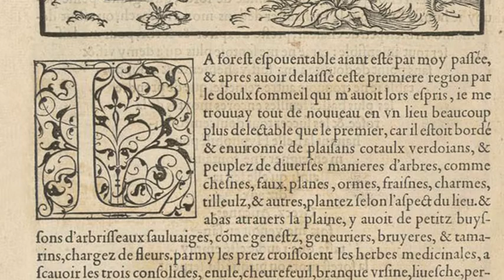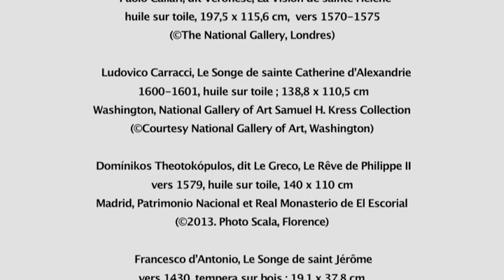Avant-première : La Renaissance et le Rêve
Guy Boyer reçoit Yves Hersant, professeur à l'EHESS et commissaire de l'exposition "La Renaissance et le Rêve" au musée du Luxembourg.